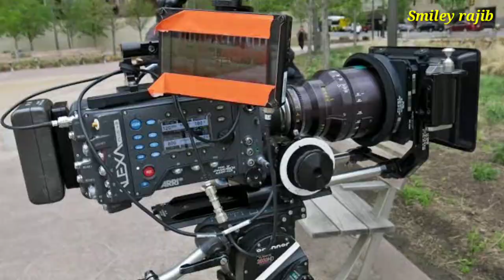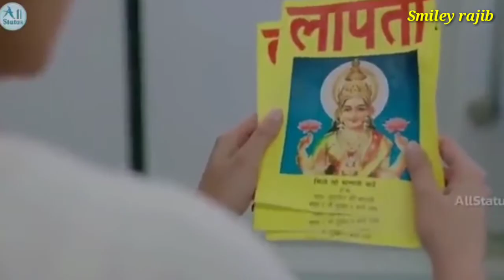ভারতের সর্বোচ্চ আয়কারী 10টি সিনেমা || Top ten height earning movie in India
This video is about top ten highest earning movie in India . Here I discussed about those movies with height earning world wife not only In India . Many old record breaking movie may not be included in this video . So sorry for this . movies loke Bahubali , Dangal , tiger zinda hay, zultan , pk etc are included here. Bahubali the beginning and Bahubali the conclusion are the most popular and record breaking movies in India.

imaged taken from google.